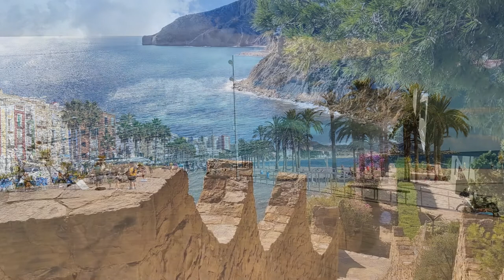The Good Life - by Wim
"The Good Life" (originally "La Belle Vie"), is a song by Sacha Distel with French lyrics by Jean Broussolle, published in 1962. It was featured in the movie The Seven Deadly Sins. The song is best known in the English-speaking world via a 1963 recording by Tony Bennett with English lyrics by Jack Reardon. "The Good Life" became one of Bennett's staple songs, and was featured on four of his top-selling albums. Frank Sinatra recorded the song in 1964 on his album “It Might as Well Be Swing”. This is my rendition, recorded in my Home studio.